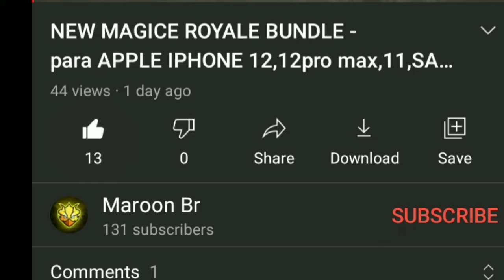MEW EVOLITION SCAR SKIN FREE FIRE | NEW EVO GUN SKIN FREE FIRE | NEW EVO SCAR GUN SKIN.(Maroon Br).